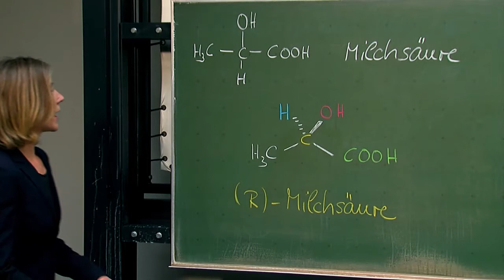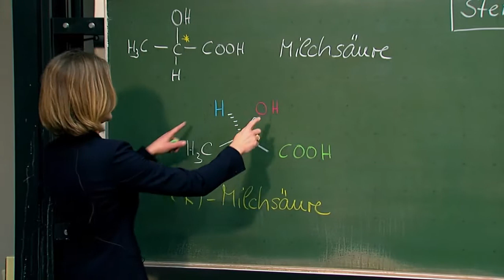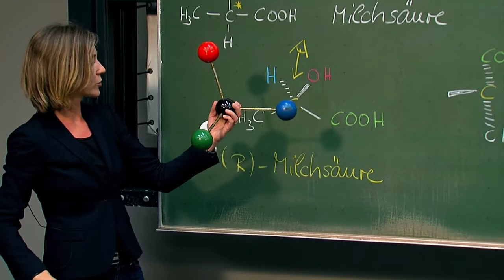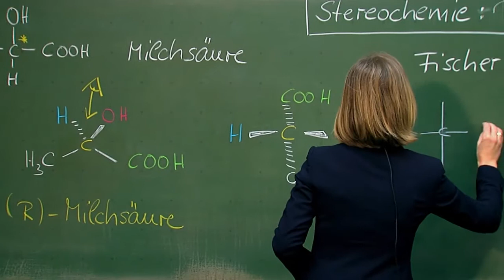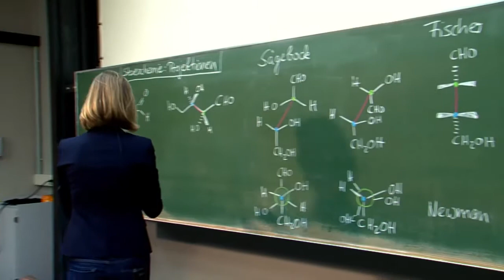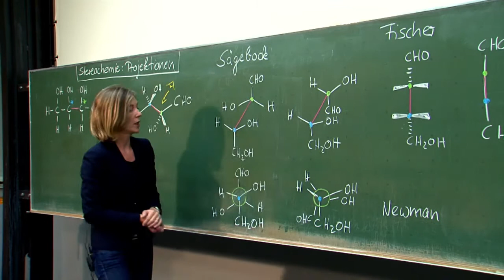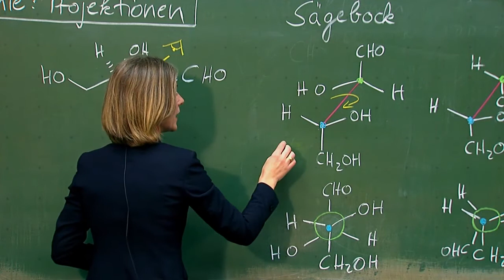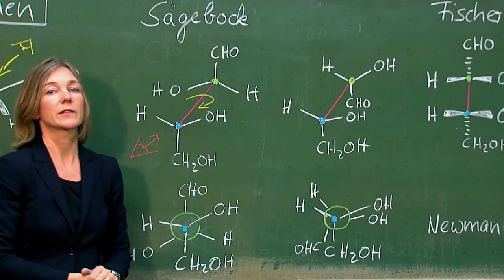Stereochemie - Projektionen: ChemieKolleg Grundlagen Organische Chemie Dr. Hilgers, Uni Regensburg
ChemieKolleg 2 LE 1: Stereochemie - Projektionen